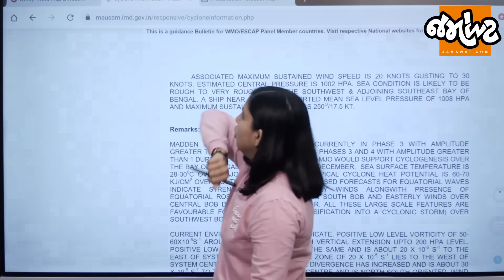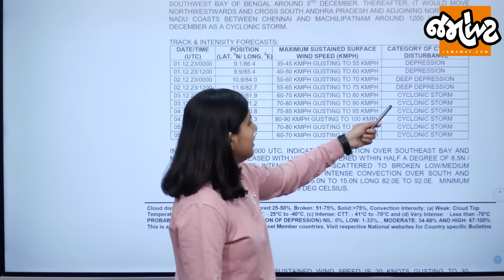Weather Analysis| બંગાળની ખાડીમાં બન્યું Cyclone, કઈ દિશામાં આગળ જશે? | Jamawat